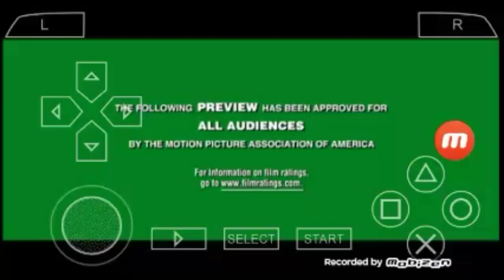Ratatouille teaser trailer speed up 8x